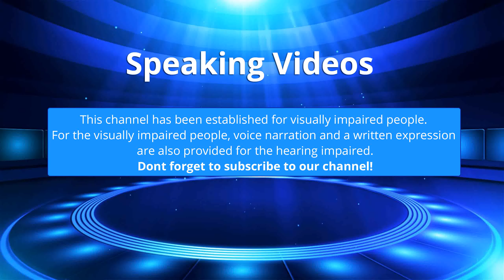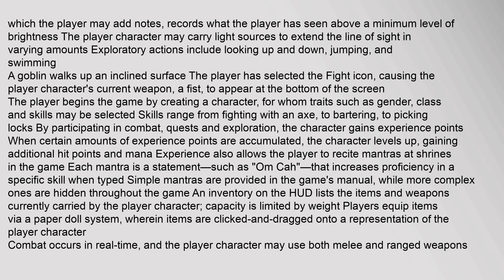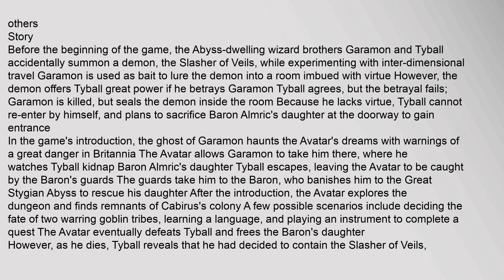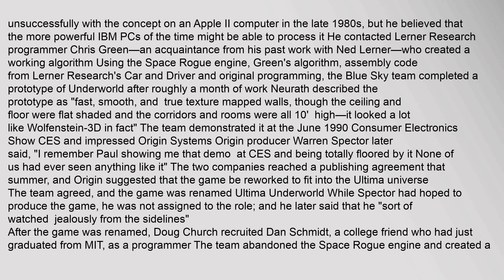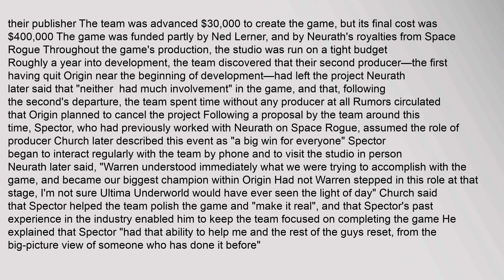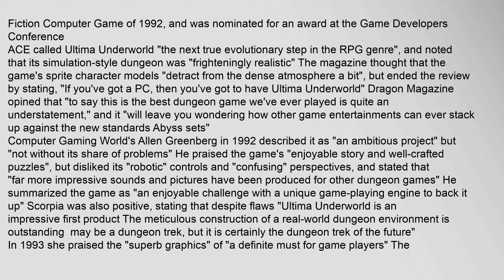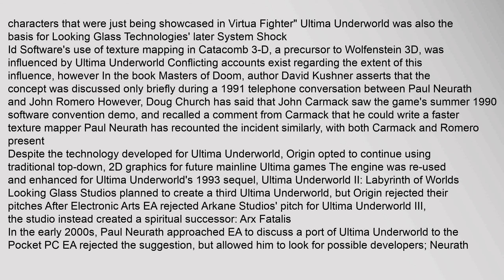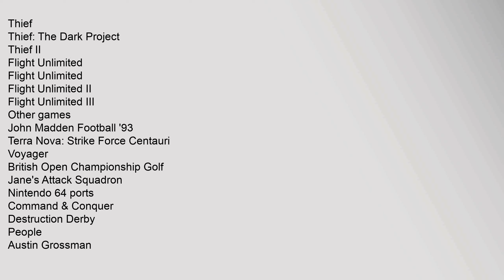Ultima Underworld: The Stygian Abyss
Ultima Underworld: The Stygian Abyss is a first-person role-playing video game RPG developed by Blue Sky Productions later Looking Glass Studios and published by Origin Systems Released in March 1992, the game is set in the fantasy world of the Ultima series It takes place inside the Great Stygian Abyss: a large, underground cave system that contains the remnants of a failed utopian civilization The player assumes the role of the Avatar—the Ultima series protagonist—and attempts to find and rescue a barons kidnapped daughter
Ultima Underworld has been cited as the first role-playing game to feature first-person action in a 3D environment, and it introduced technological innovations such as allowing the player to look up and down Its design combines simulation elements with concepts from earlier CRPGs, including Wizardry and Dungeon Master, which led the games designers to call it a "dungeon simulation" As such, the game is non-linear and allows for emergent gameplay
Ultima Underworld received widespread critical acclaim and sold nearly 500,000 units The game was later placed on nuultima underworld : the stygian abyss, ultima underworld : the stygian abyss download Ultima Underworld: The Stygian Abyss